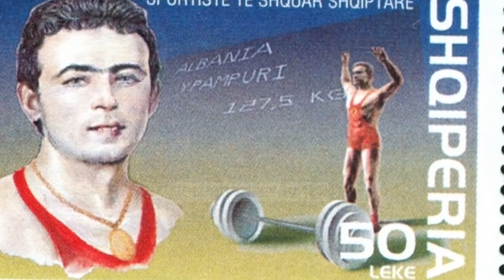Ndërron jetë legjenda e peshëngritjes shqiptare, Ymer Pampuri - Top Channel Albania - News - Lajme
Peshëngritja shqiptare humbet legjendën e saj, Ymer Pampurin, të ndarë nga jeta në moshën 73-vjeçare për shkak të një ataku kardiak.